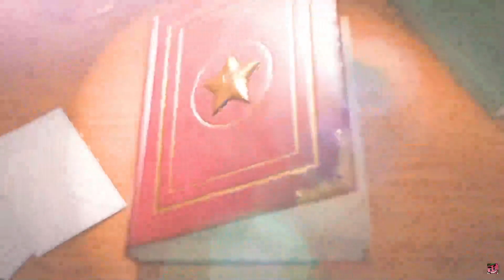REACTING TO PAPER MARIO THE THOUSAND YEAR DOOR REMAKE COMING TO NINTENDO SWITCH!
The Nintendo Direct had may shockers and today I'll be reacting to Paper Mario The Thousand Year Door Remake's to Nintendo Switch!

👉 Timestamps:
00:00 - Paper Mario The Thousand Year Door Reaction
02:32 - Outro